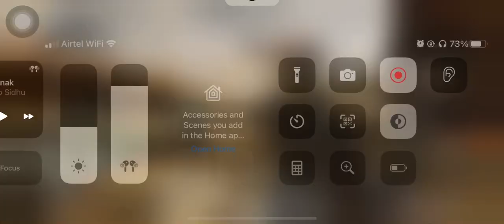CALL OF DUTY ||GOD GREEK